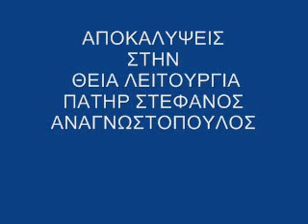ΑΠΟΚΑΛΥΨΕΙΣ ΣΤΗΝ ΘΕΙΑ ΛΕΙΤΟΥΡΓΙΑ. ΠΑΤΗΡ ΣΤΕΦΑΝΟΣ ΑΝΑΓΝΩΣΤΟΠΟΥΛΟΣ.